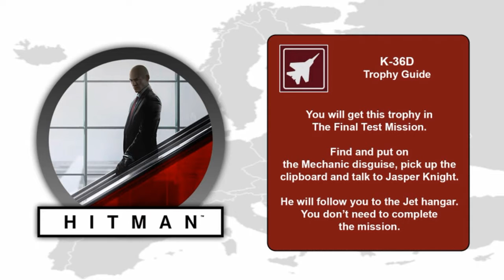Hitman - K-36D Trophy Guide (Assassinate Jasper Knight with a sabotaged ejector seat)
K-36D - Assassinate Jasper Knight with a sabotaged ejector seat [Bronze]

You will get this trophy in The Final Test Mission. Find and put on the Mechanic disguise, pick up the clipboard and talk to Jasper Knight. He will follow you to the Jet hangar. You don’t need to complete the mission.